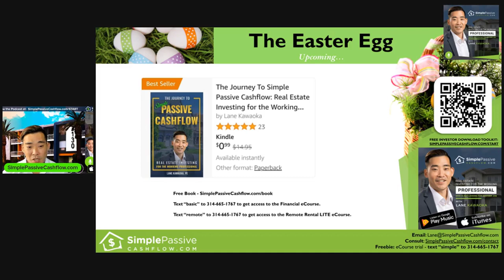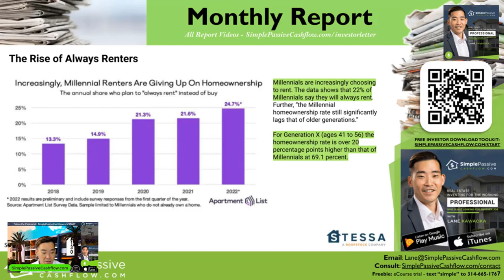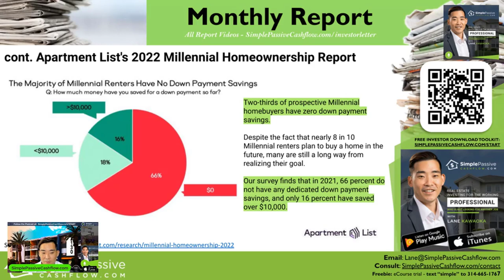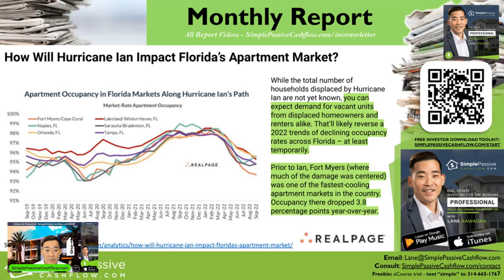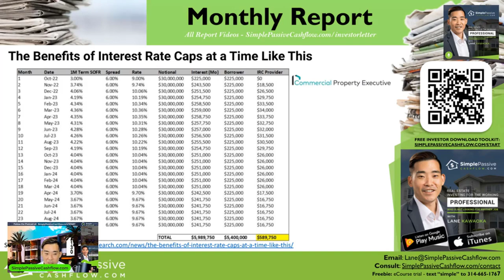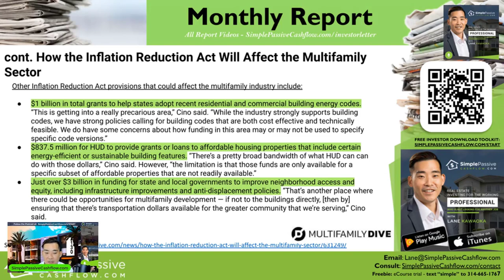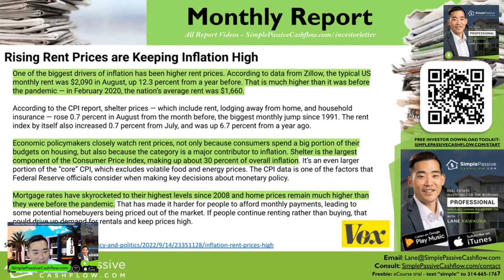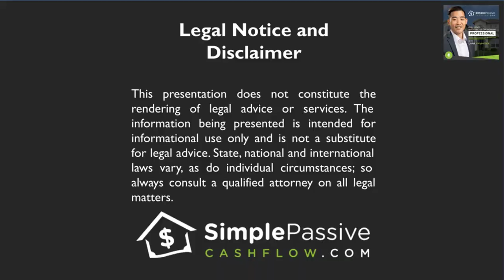October 2022 Monthly Market Update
Summary: In the October 2022 Monthly market update, Lane talked about the booming renters market, why millennials can't own primary residences at the moment, and how real estate investors (and business investors) are at an advantage during this time.

If you're confused by what you see in the news and if you're a good saver, join our club
Be with people who have the same mindset as yours!

00:58 Starbucks Expansion Despite of Recession
2:34   U.S. 30-Year Fixed Mortgage Rate
5:02   Rise of Always Renters
13:57 U.S. Apartment Construction on Track to Reach 50-year High in
           2022
17:27 How will hurricane Ian impact Florida’s apartment market?
26:25 About Inflation Reduction Act
30:07 Homeowners Prefer Single Family Rentals
32:55 Fannie Mae Projects Modest Recession in 2023
36:12 Do households flock to B/C properties during recessions?

Events – SimplePassiveCashflow.com/events
LaneHack – SimplePassiveCashflow.com/lanehack
Coaching – SimplePassiveCashflow.com/coaching
1031 Exchanges – Simplepassivecashflow.com/1031guide
Newbies – SimplePassiveCashflow.com/noob
Taxes – SimplePassiveCashflow.com/tax
Tradelines – Simplepassivecashflow.com/tradelines
Crowdfunding – SimplePassiveCashflow.com/crowdfunding
Networking – SimplePassiveCashflow.com/people